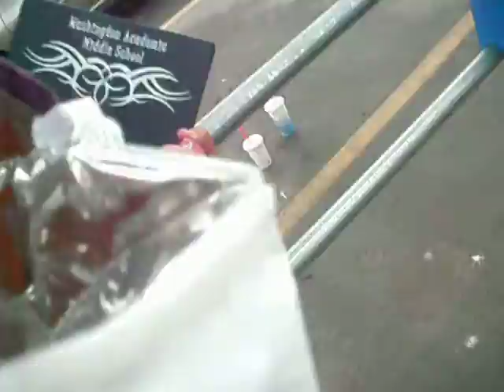i lost them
2009 last day of school. we.r at wal*mart